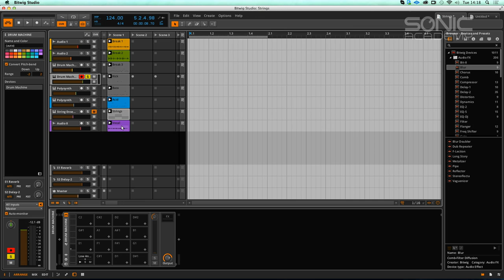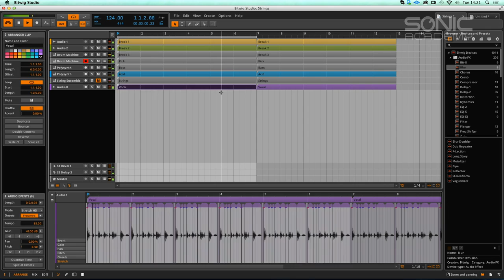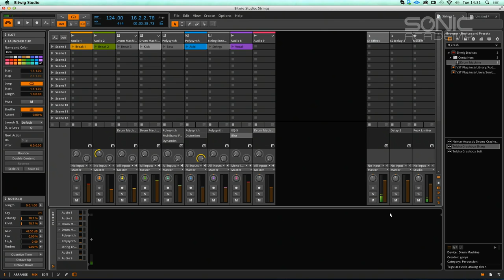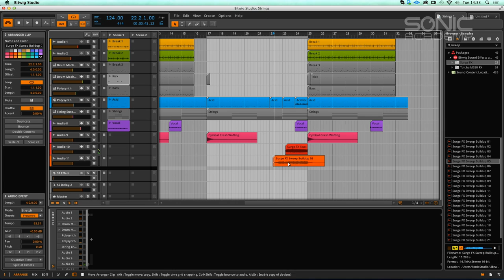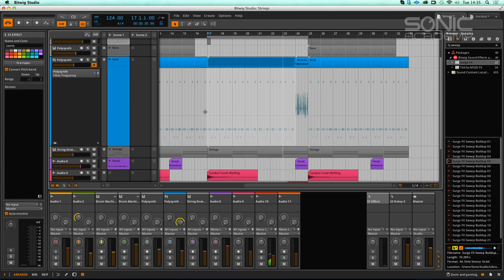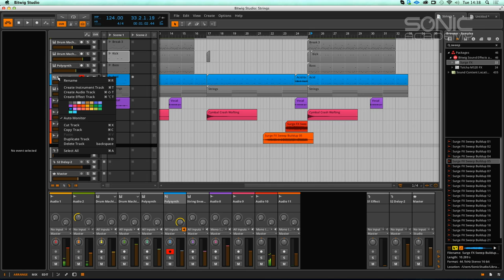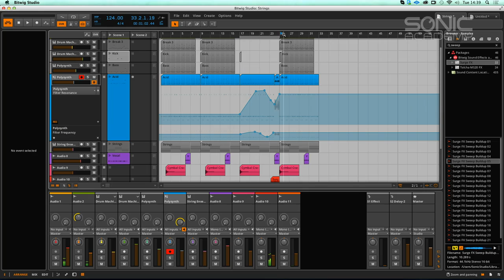Introduction To Bitwig Studio: 6 - Arrangement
Join Chris and Phil in the Sonic HQ as they take a first look at the new DAW 'Bitwig'